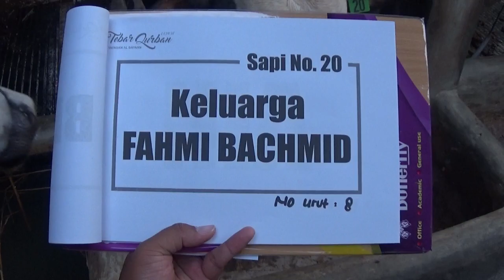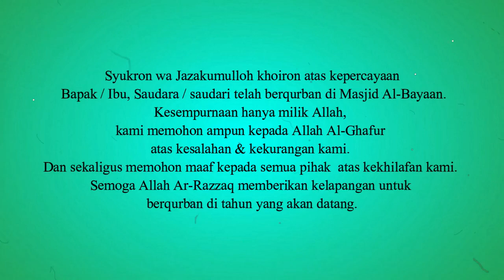Tebar Qurban 1439 H - Sapi No. 8 - Keluarga Fahmi Bachmid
Dokumentasi Kegiatan
Tebar Qurban Yayasan Al Bayaan 1439 H

🕌 Masjid Al-Bayaan Cianjur
Kp. Pasirhapa Desa Sirnagalih Kec. Cilaku Kab. Cianjur
50 Meter Belakang Terminal Pasir Hayam

Simak Siaran Kami  :
1. Radio SKN Al-Bayaan 95 FM Cianjur
2. Aplikasi Streaming Android *Radio Al Bayaan Cianjur*
3. Web Streaming u.klikhost.net:7300
4. Web Streaming live.artvisi.or.id/sknalbayaanfm.html

🖥 Publisher :
Masjid Al-Bayaan
Kp. Pasirhapa Desa Sirnagalih Kec. Cilaku Kab. Cianjur 50 Meter Belakang Terminal Pasir Hayam